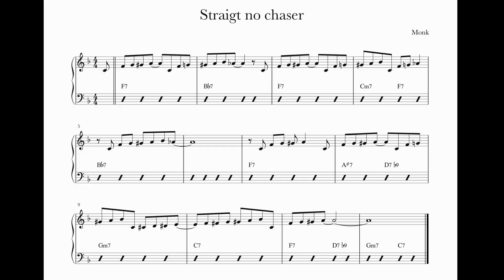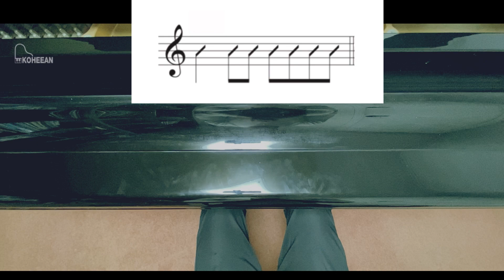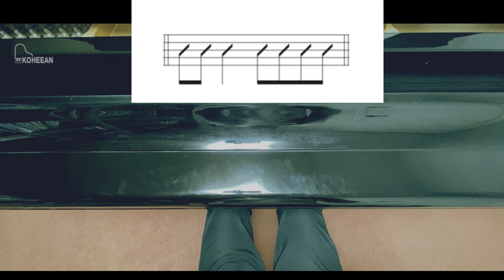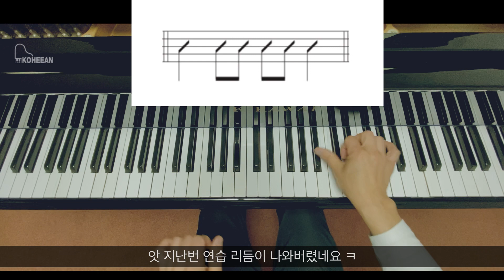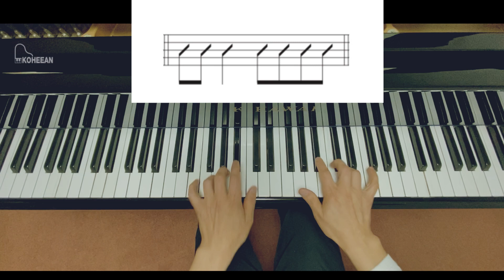Everyday Jazz Piano Practice 9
재즈피아노 jazzpiano 매일10분 재즈피아노연습 practice 체르니30을넘어재즈피아노 재즈피아니스트 고희안 재즈공부 Fblues 매일매일 저와 함께 재즈피아노 연습하실 분!!! 처음부터 다시 시작한다는 맘으로 제대로 차근차근 공부하고 싶으신 분!! 매일 10분만 저랑 함께 연습해요~